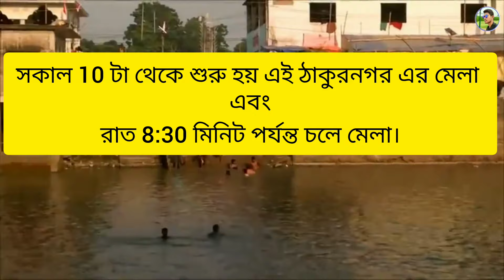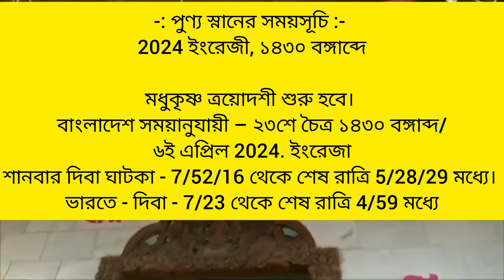ঠাকুরনগর মেলা 2024 | Thakurnagar Mela 2024 Date I Thakurnagar Baruni Snan Date Time 2024 In Bengali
নমস্কার বন্ধুরা আজকের এই ভিডিও তে আমি তোমাদের কে ঠাকুরনগর, এর মেলার সমন্ধে জানিয়েছি এই ভিডিও তে, তোমরা কি করে ঠাকুরনগর মেলায় যাবে? এবং কবে থেকে মেলা শুরু হচ্ছে? ইত্যাদি বিষয়ে জানানো হয়ছে।

হরিচাঁদ ঠাকুরের  জন্ম তিথি উপলক্ষে ঠাকুরনগরে 6april থেকে শুরু হচ্ছে বারুনী মহামেলা।
মেলা উপলক্ষে দেশের নানা প্রান্ত থেকে মানুষ উপস্থিত হন উত্তর 24 পরগনা জেলার ঠাকুরনগরে। মতুয়া ধর্মের গুরু হরিচাঁদ ঠাকুরের 213 তম জন্ম তিথি উপলক্ষে গাইঘাটা ঠাকুরনগর ঠাকুরবাড়িতে আগামী রবিবার থেকে শুরু হচ্ছে বারুনী মহামেলা। মেলা উপলক্ষে দেশের নানা প্রান্ত থেকে মানুষ উপস্থিত হন উত্তর ২৪ পরগনা জেলার ঠাকুরনগরে। ডংকা, কাশর, নিশান নিয়ে হরিনাম সংকীর্তন এর মধ্যে দিয়ে চলে আরাধনা। অনুষ্ঠানে আসবেন গোসাই দলপতিরাও।

ঠাকুরনগর মেলা 2024
ঠাকুরনগরের বারুনী মেলা 2024
Thakurnagar Mela 2024
ঠাকুরনগর মতুয়া মেলা 2024
বারুনি মেলা
Thakurnagar Mela l
Matua Dham
ঠাকুরনগর মতুয়া মহোৎসব 2024
Thakurnagar mela guide 2024
ঠাকুরনগরের ঐতিহ্যবাহী বারুনী মেলা 2024
2024baruni mela date and time in Bengali
১৪৩০ বঙ্গাব্দের বারুণী পূণ্য 2024 Baruni Puja Date & Time
বারুণী পূজা তারিখ
Thakur Nagar Mela 2024 Status
thakur Nagar Mela Kobe
Thakur Nagar
Thakurnagar mela 2024 date
Baruni mela 2024 date
বারুনী স্নান উৎসব ২০২৪ তারিখ